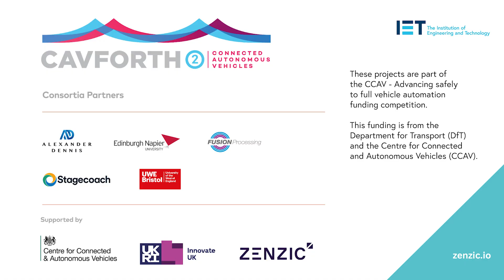UK government backing helps launch world first self-driving bus | CAVForth2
Passengers will be boarding the world’s first fully sized, self-driving bus service in Edinburgh from the Spring, after it was awarded a share of £81 million in joint UK government and industry support for self-driving transport technology.

This project will see Stagecoach, the UK’s largest bus operator, extend the route of the existing CAVForth autonomous bus service, from Edinburgh Park station to Dunfermline city centre.  The extended route capability will come from an upgraded version of the CAVStar® ADS (Automated Drive System) that will be developed by Fusion Processing Ltd during the project.  CAVForth2 will also utilise an autonomous version of the new Enviro100AEV electric bus from Alexander Dennis.

The project is one of seven successful projects from around the UK, and forms the most advanced set of commercial, self-driving passenger and freight operations anywhere in the world.

The grants, part of the Centre for Connected and Autonomous Vehicles Connected and Automated Mobility programme, will help British companies seize early opportunities to develop experimental projects into offerings ready for the market.

CAVForth II – Fusion Processing - £10.4 million to launch the world’s first operational, full-sized, self-driving bus service, in Edinburgh, with Stagecoach and Alexander Dennis

Self-driving vehicles could revolutionise public transport and passenger travel, especially for those who don’t drive, better connect rural communities and reduce road collisions caused by human error. Forecasts predict that by 2035, 40% of new UK car sales will have self-driving capabilities, with a total market value for connected and automated mobility worth £41.7 billion to the UK. This could create nearly 40,000 skilled jobs in connected and automated vehicle (CAV) technology.

£5.2 million awarded by government, matched by industry to a total £10.4 million. This project will allow Stagecoach to launch what is believed to be the world’s most complex full-sized automated bus service, running along a 14 mile route, and building on a pilot project that is nearing completion. This project will test and refine the commercial service model, from the current ‘Captained’ service, with a staff member onboard, to future deployments with smaller vehicles which could operate with no staff on board.

Project partners include: Stagecoach Group, Alexander Dennis Limited, University of the West of England, and Edinburgh Napier University.